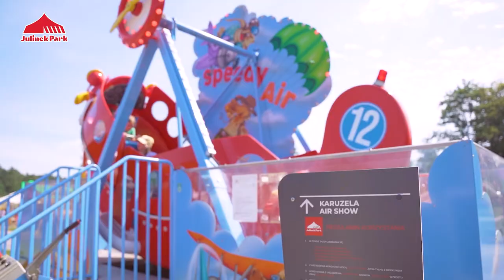Air Show x Julinek Park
Karuzela dla dzieci